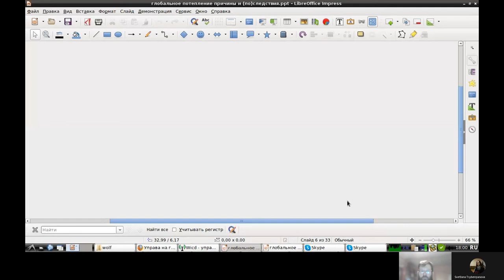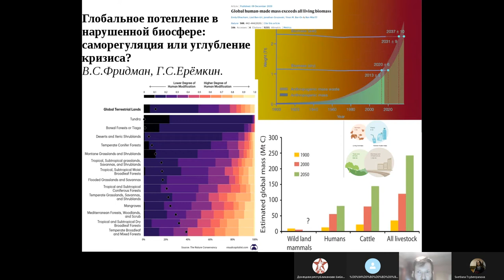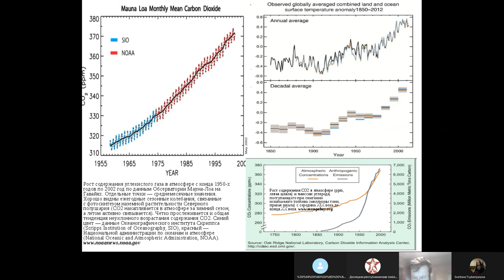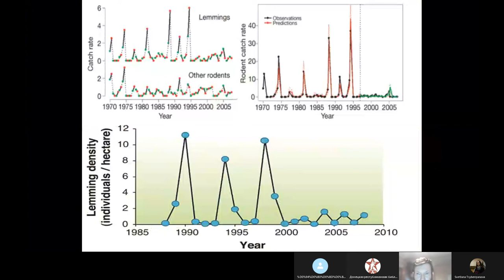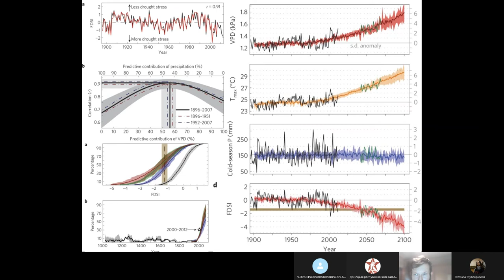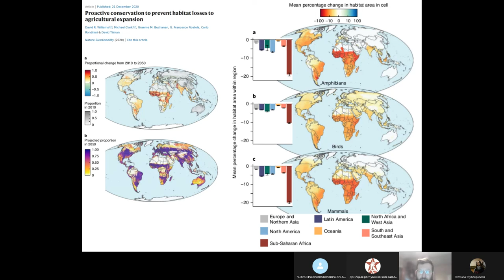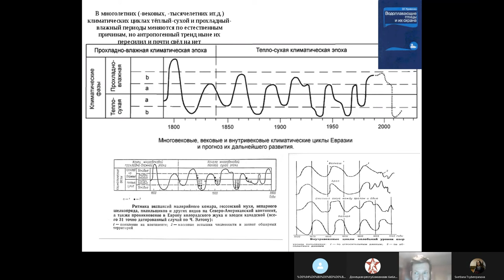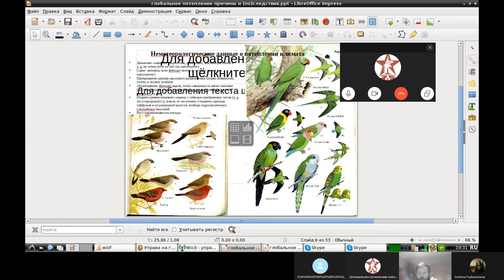ГЛОБАЛЬНОЕ ПОТЕПЛЕНИЕ В НАРУШЕННОЙ БИОСФЕРЕ: ПОЧЕМУ УГРОЗЫ ПРЕОБЛАДАЮТ НАД ВЫИГРЫШЕМ?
Есть мнение, что глобальное потепление — это хорошо. Зацветут пустыни, станет больше урожая...

Почему это не так? Сегодня об этом нам рассказал кандидат биологических наук, старший научный сотрудник МГУ и постоянный лектор КЛН «Атом» Владимир Семёнович Фридман.

Владимир Семёнович рассказывает о том, почему глобальное потепление — это не миф, о причинах изменений климата и о том, чем нынешние процессы отличаются от естественных циклов.